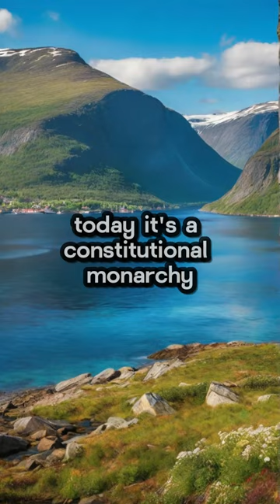Norway's Journey Through Time: From Vikings to Modern Prosperity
Explore the captivating history of Norway, a nation with a rich tapestry spanning thousands of years. From the early days of hunters and gatherers to the legendary Viking Age, the Christianization, union with Denmark and Sweden, to gaining independence in the 20th century and becoming a global economic powerhouse. Join us on a journey through time as we uncover the diverse chapters that have shaped Norway's remarkable story.

Early History:

Inhabited since 10,000 BC
Introduction of agriculture around 4000 BC
Viking Age exploits, exploration, and rule under Harald Fairhair

Medieval Norway:

Christianization led by Viking king Olaf Tryggvason
Union with Denmark lasting over 400 years
The Kalmar Union (1397–1523) with Norway, Denmark, and Sweden

Union with Sweden:

1814 Treaty of Kiel cedes Norway to Sweden
Dissolution of the union leads to independence in 1905

Independence and Modern Era:

1905: Norway gains independence
World War II and Norwegian resistance
Post-War economic growth and the discovery of oil

Contemporary Norway:

Oil-driven prosperity and the Government Pension Fund Global
Social democracy with a robust welfare system
Active engagement in international peacekeeping and diplomacy

Contemporary Challenges:

Environmental concerns, indigenous rights, and sustainable development
A constitutional monarchy with a parliamentary system
Join us on this historical exploration of Norway's past, present, and the challenges it faces today.